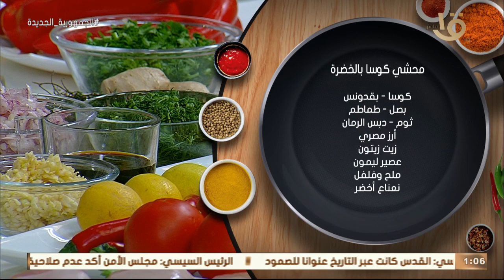أكلة أمي | مقادير ووصفة محشي كوسة بالخضرة بطريقة صحية مع الشيف المغازي